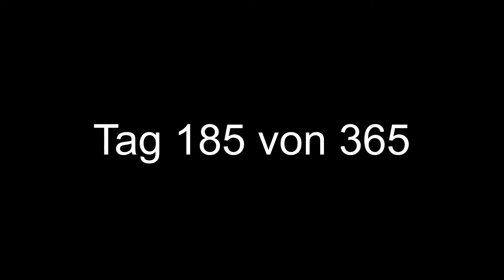Ein Stürmischer Tag - Tag 185 von 365 - Abenteuer USA mit 4 Kindern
Heute ist der vorhergesagte Sturm eingetroffen.

Wir sind die Fischers und sind auf einer einjährigen Reise durch die USA und versuchen dabei alle 50 Bundesstaaten zu besuchen. Wir posten tägliche Videos auf Deutsch und auf Englisch. Folgt uns gerne auf unserem Abenteuer und abboniert unseren Kanal.